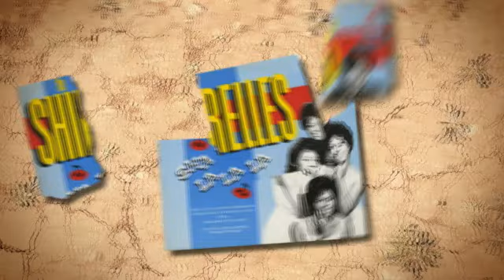THE SHIRELLES (mama) my soldier boy is coming home